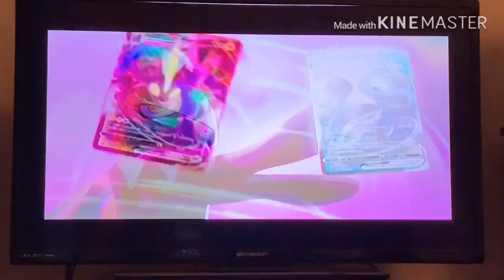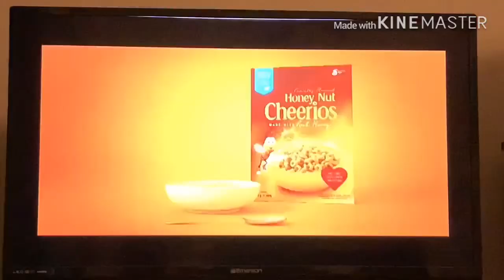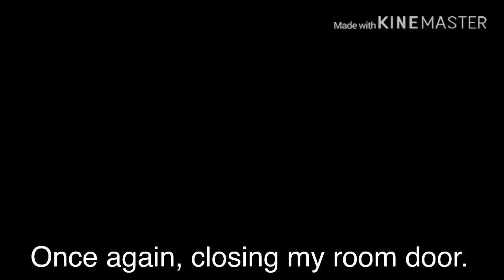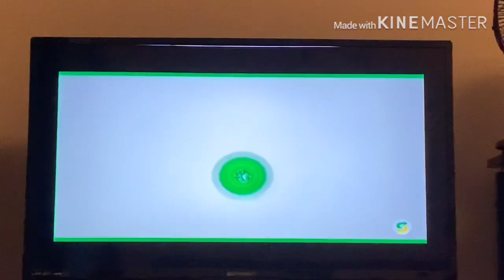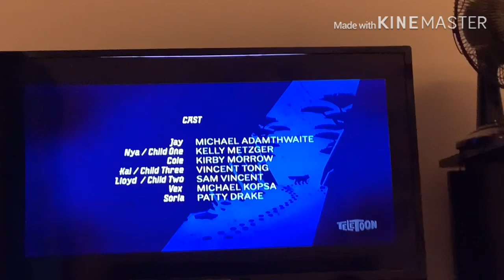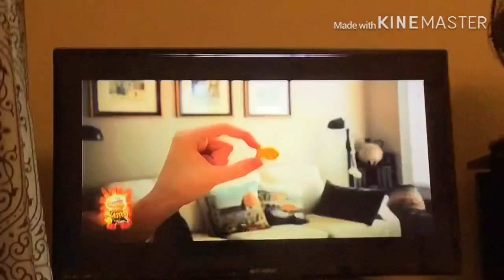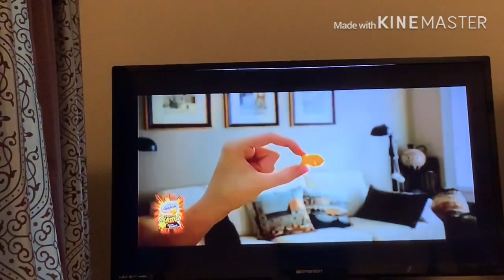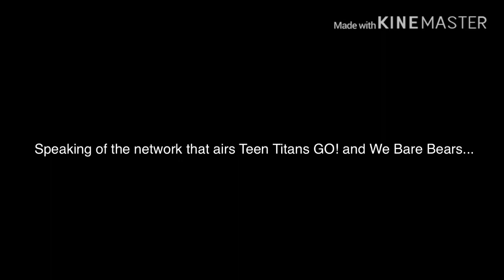Teletoon commercials and bumpers from May 27, 2020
Before Cartoon Network came to Canada in 2012, there was a little channel called Teletoon which aired what Cartoon Network and Warner Bros Animation had. It’s also the network that brought existence to the Total Drama franchise.

Now, when I found about Live NetTV last year and it had streams to Canadian channels, I wanted to do a video on this one, but the stream I found for this channel was its French language version, so I ignored it until now where the stream is the English version.

By the way, Teletoon dropped shows from Cartoon Network (mainly the ones from CN Studios, plus Teen Titans GO!) from 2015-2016 for Corus Entertainment (the owner of the channels) probably to get more viewers to watch Cartoon Network in Canada after it replaced Teletoon Retro on tv providers that didn’t carry CN Canada at launch.